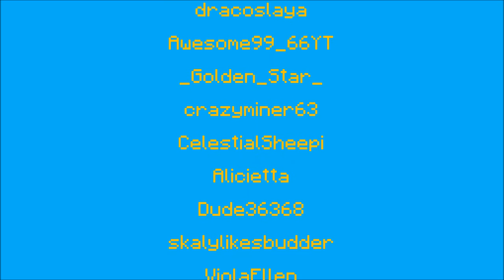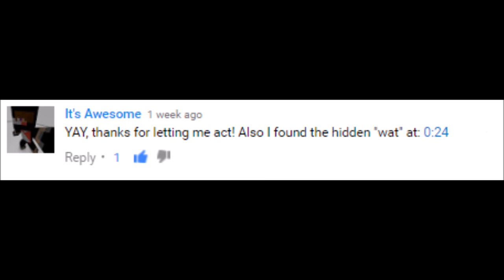BakFilmz Episode 3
What is BakFilmz? They are quick funny Minecraft videos made by me and anyone that wants to help act! Liking these? Share them with your friends! Or completely random people, that works too. ;)

Challenge:
Find the hidden ‘wat.’ Every episode, there will be a tiny, very quick ‘wat’ anywhere throughout the video. The first person to say the time of the video that it appears in the comments will get a shoutout next video! (e.g. I found it! 00:34)